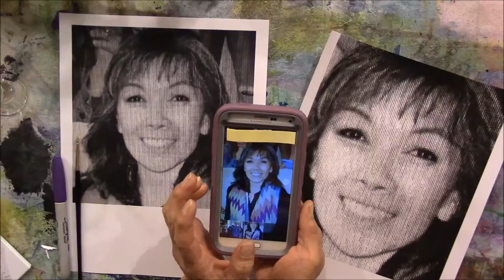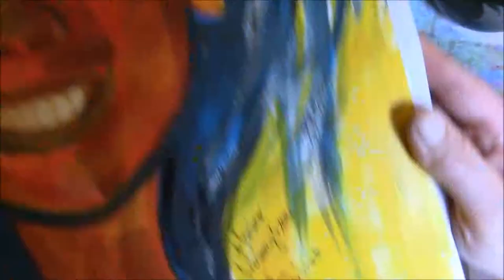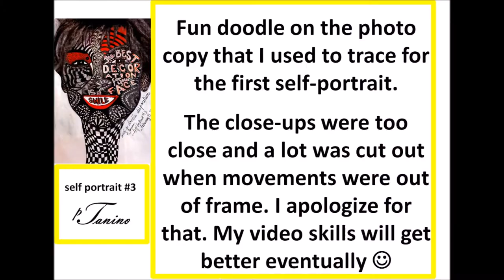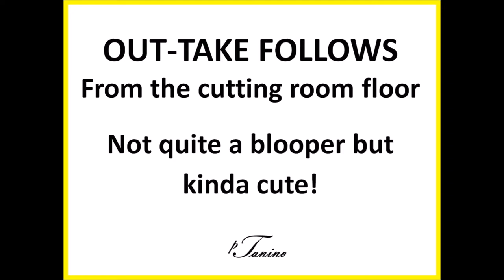Self Portrait Doodle Painting in Acrylic, Gray Tones and Face Doodle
Three self-portraits. In Week 4 of our BigArtQuest with Cinnamon Cooney, The Art Sherpa, we learned about transferring images and our mini quest was to do a self-portrait. Then in Week 5, we learned about gray tones, Grisaille, and she showed us the magic that happens when you apply color over a grayscale ... it's awesome! These self-portraits are a result of those quests. Here is a link to her channel where I'm learning everything about acrylic painting for FREE! Join us on Thursday's for her LIVE Show! This link goes to her channel
If you miss the live show the recordings are always available afterward. This link goes to her BigArtQuest Playlist Really, really amazing! Thank you Cinnamon!!

The three self-portraits are:

1. Painting in acrylic using Cadmium Red, Cadmium Yellow, Brilliant Blue, Ivory Black and Titanium White in Liquitex Heavy Body
This was painted on Strathmore Mixed Media 11x14. The image was transferred on the page using old-school carbon paper that was used for making copies while typing.

2. The grayscale painting was painted directly onto the picture of me printed on an 8-1/2"x11" sheet of printer paper using Liquitex Heavy Body Titanium White and Golden Mars Black. The color was added using Golden Regular Gel Matte medium mixed with Artist Loft Neon Green and Apple Barrel Neon Purple
This segment went so fast on my video... i think I accidentally deleted some (a lot) of the recording .

3. The video slows down a bit to show the doodle. It was done on the picture of me that I outlined and used to trace for painting #1. It was printed on an 8-1/2"x11" sheet of printer paper. I used Staedtler pigment liners in 0.1, 0.3, 0.5 and 0.7 points, Sakura Brush and Micron 03 in Red, Sakura 1.0 Fine Point Paint Pen, Liquitex Heavy Body Cadmium Red

Sunday Drive  by Silent Partner